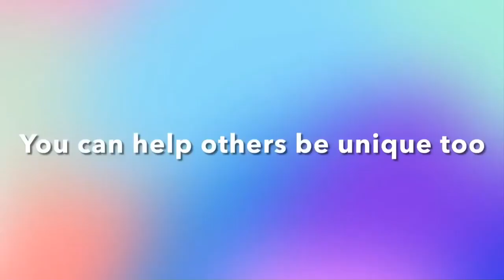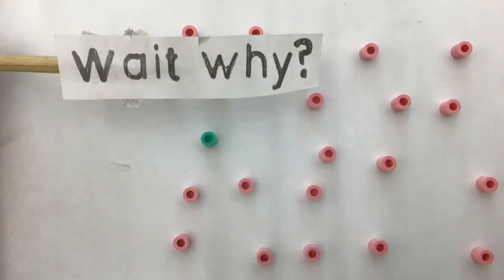2022 Scholastic Winners